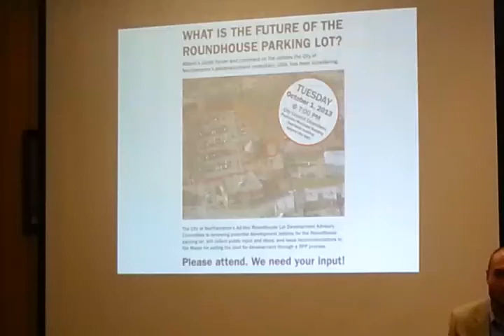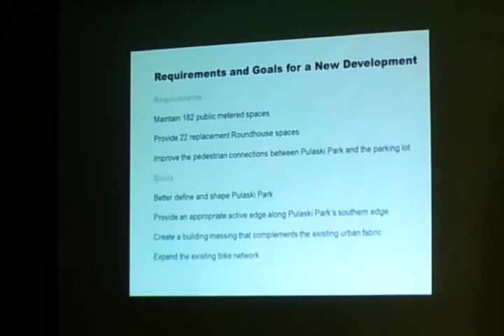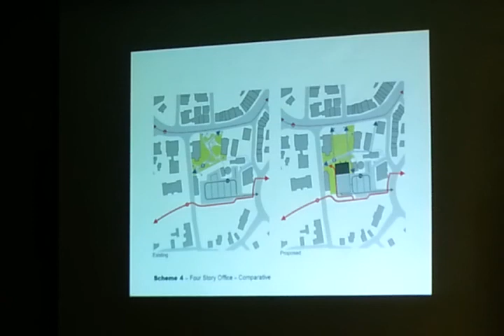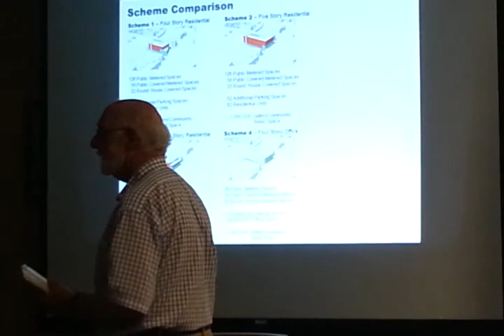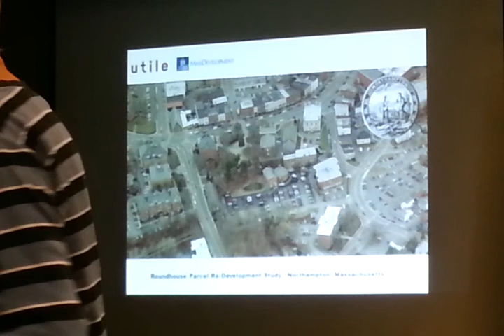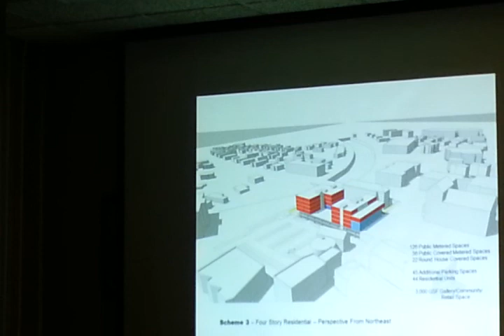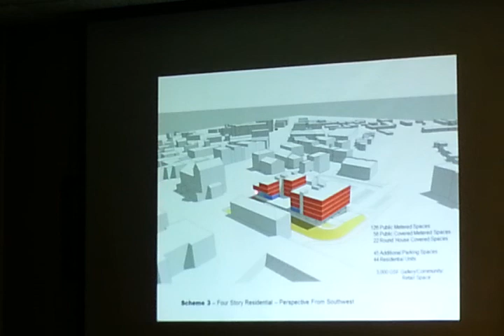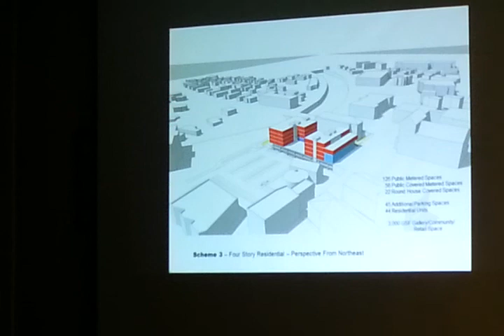Public Forum - Northampton Ad-Hoc Roundhouse Lot Development Advisory Committee October 1, 2013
This is a complete recording of the October 1, 2013 Public Forum - Northampton Ad-Hoc Roundhouse Lot Development Advisory Committee.  This recording was made by Ruth McGrath.